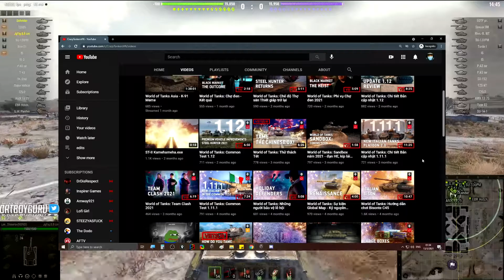Jagdtiger 88 feat. CrazyTankersVN World of Tanks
We watch ASIA Community Contributor CrazyTankersVN go ham in Ghost Town shooting only standard shells !

ASIA ONLY Invite Code ► DATBOYGURU